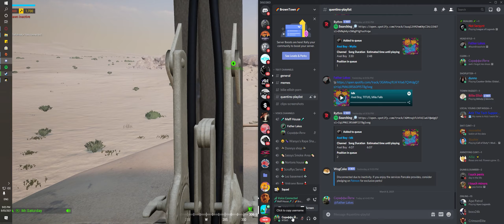Squad | Unqualified Soldiers